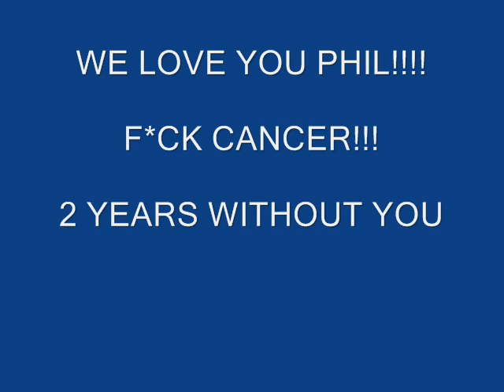In Memory Of Phil Kennemore (Y&T) 2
My second tribute to Phil!!
Made only with photos from inthernet